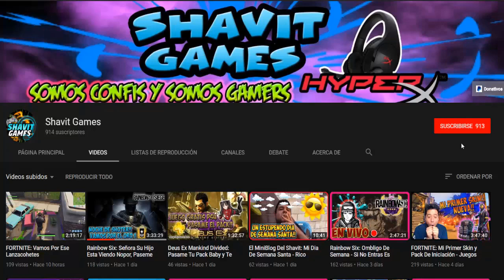Creative Destruction: La Primera Victoria Con La Ametralladora (Version Para PC)